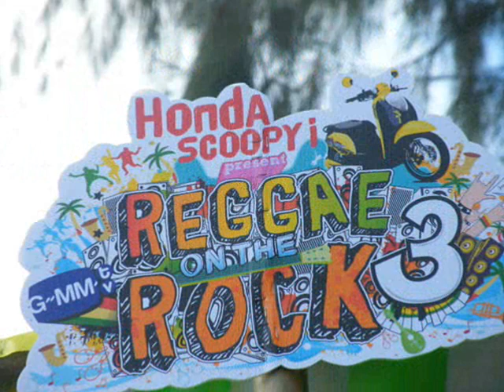CBRSCLUB @ honda scoopy i reggae rock 3